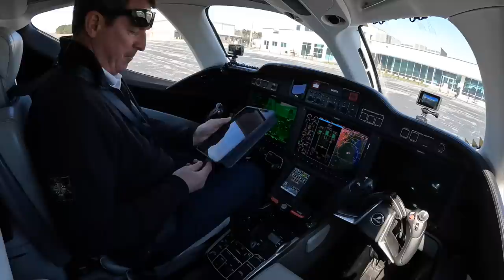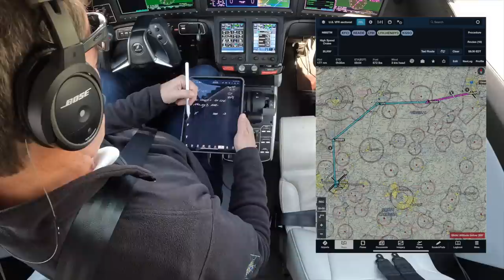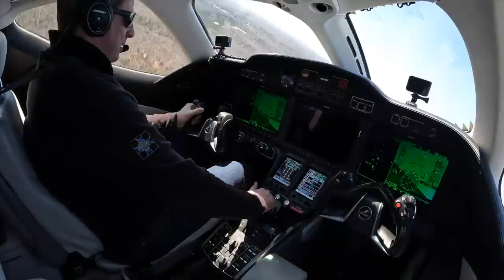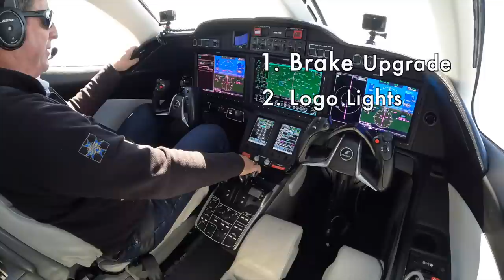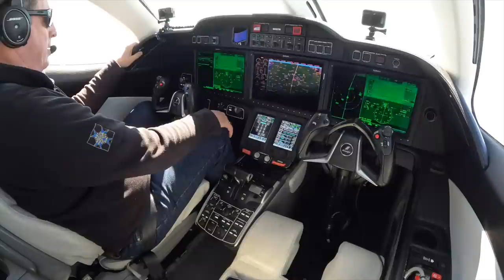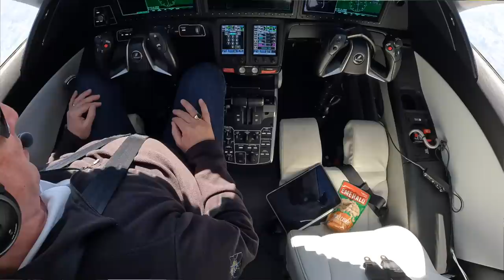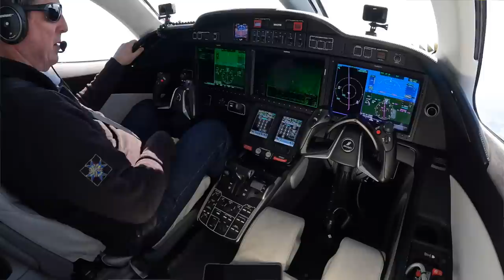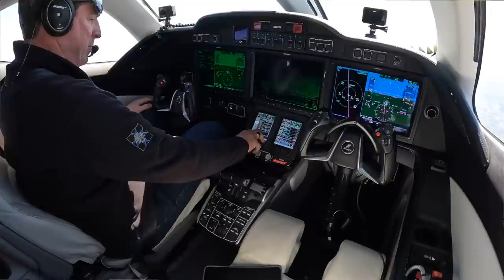Single Pilot Jet Flight to the HondaJet Factory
March 19th 2023 - Flying Single Pilot back to the Mother Ship at the HondaJet Factory for some nice upgrades to the jet as well as a few scheduled maintenance items.

Route of Flight: KFCI-READE-LYH-HENBY3-KGSO

This video is highly edited for time, presentation, and content.  It is NOT to be used for instruction or regulatory purposes.

Aircraft and Engines
GEHonda Aero Engines HF-120

Aircraft Management Services
Turbine Aircraft Logistics - FlyHJ

Survival Gear used by Blue Max Six:
Uncharted Supply Company - Seventy2
Uncharted Supply Company - Zeus